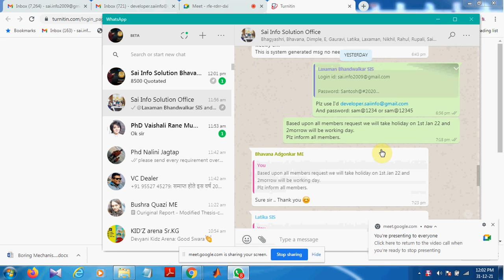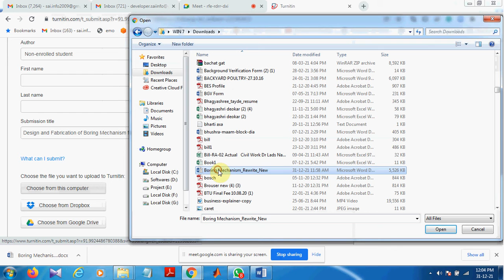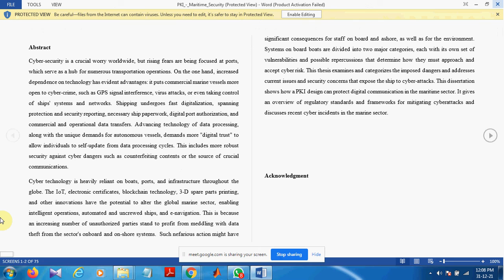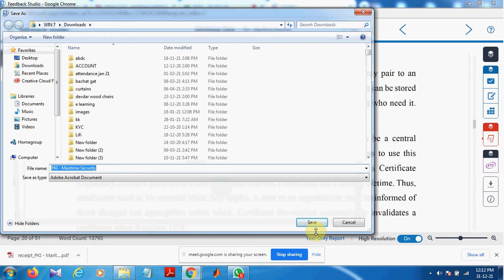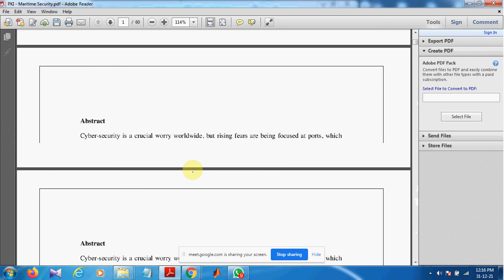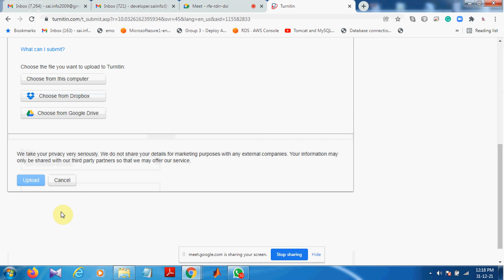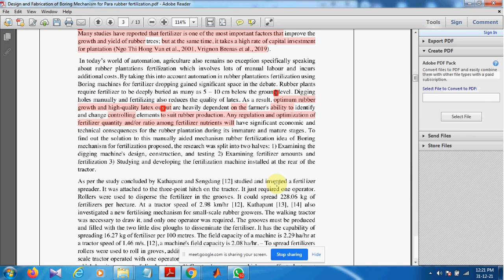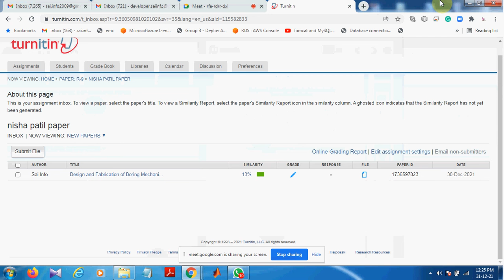turnitine plagarisam check process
how to remove plagarisam